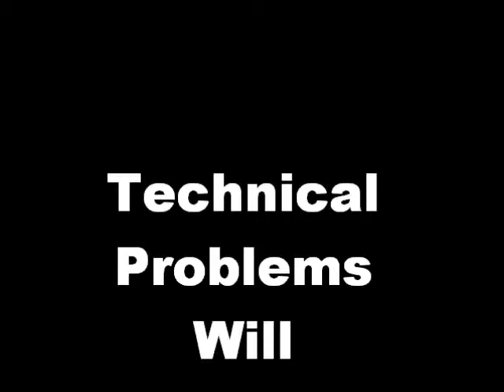My Movie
technical problems